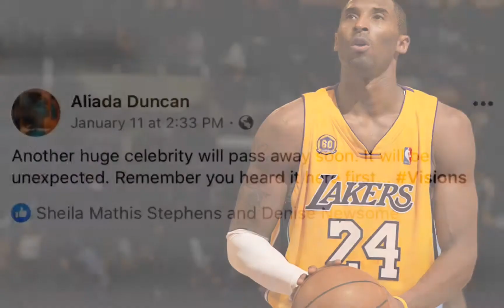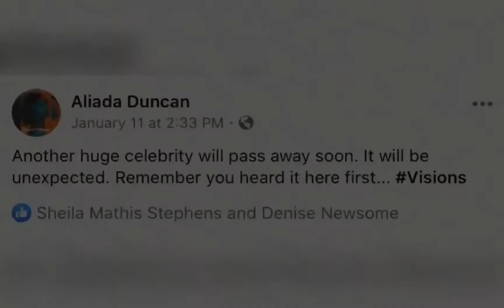Predicted It. RIP Kobe & GiGi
On January 11th, I predicted that another huge celebrity world passed away. Prayers to the family.